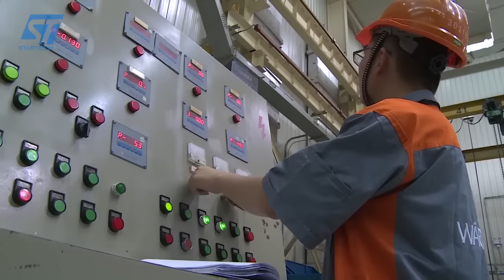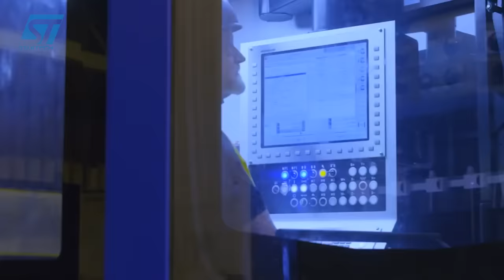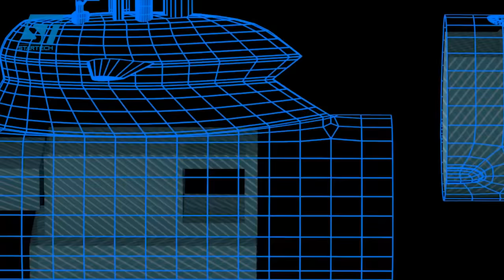Incredible Biggest USS Submarine Production Process in Factory. Amazing Manufacturing Technology